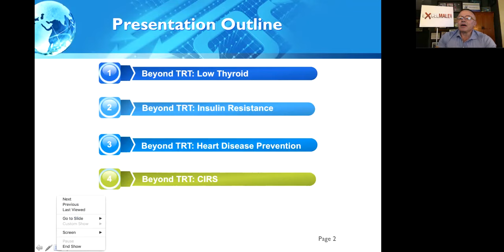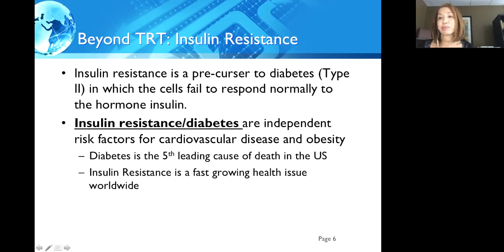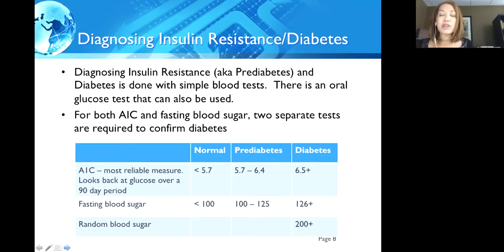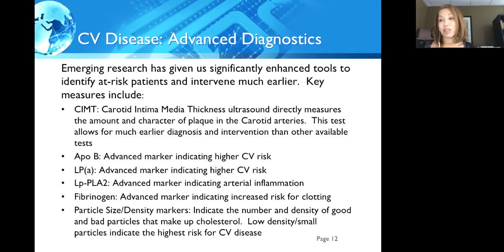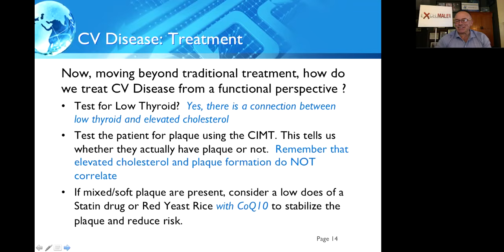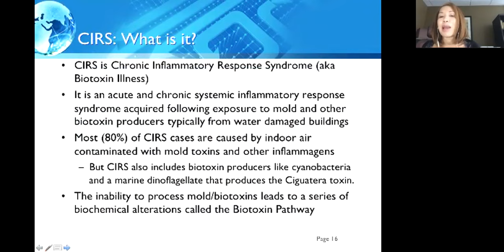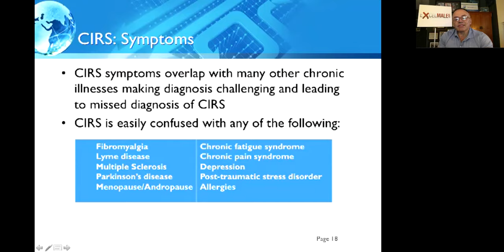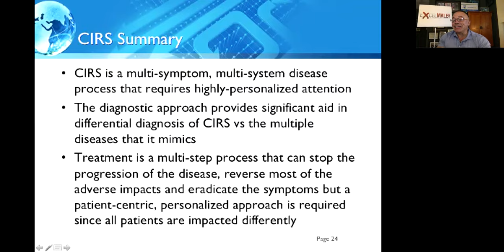Beyond Testosterone: Interview with Dr Lynese Lawson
Dr Lawson speaks about factors that can get in the way of effectiveness of testosterone replacement like thyroid dysfunction, insulin resistance, cardiovascular disease and exposure to toxins.Dr. Lawson is the founder and medical director of Proactive Wellness Centers, PLC (PWC) of Vienna, Virginia. Founded in 2006, PWC is one of the leading Anti-Aging and Functional Medicine specialty practices in the Metropolitan DC area serving patients from Northern Virginia, Maryland, Washington DC and many who travel 1000s of miles. The practice reflects her passion to bring an integrative approach to patient care that merges the latest in scientifically-validated treatment protocols with the best of conventional medical therapies.

Dr. Lawson specializes in treating men and women with bioidentical hormone replacement, weight management, a functional approach to treating and preventing chronic disease, and therapies to reverse the symptoms of aging and enhance overall wellness and longevity. Dr. Lawson is a diplomate in Anti-Aging/Regenerative Medicine with the American Board of Anti-Aging Regenerative Medicine (ABAARM) a board-certified anesthesiologist, and an avid researcher.